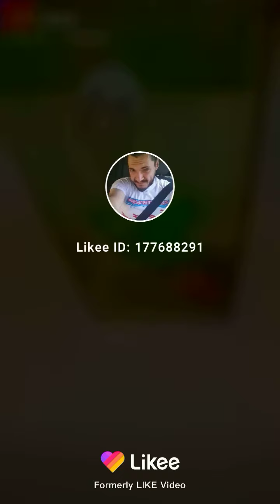My fun fish(2)